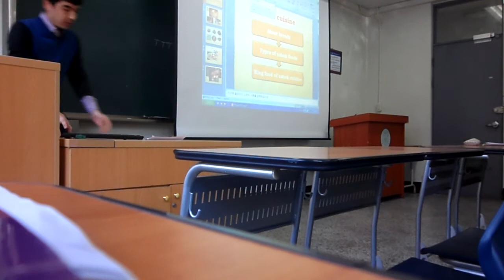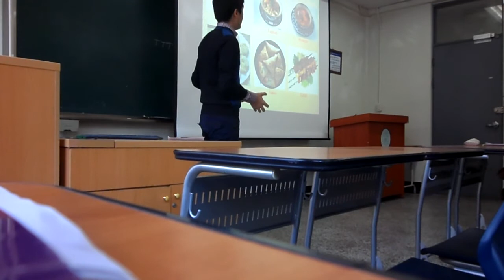Uzbek Cuisine Presentation (by Dadabek)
about Uzbek Cuisine !!!